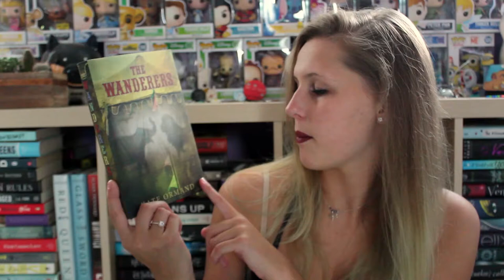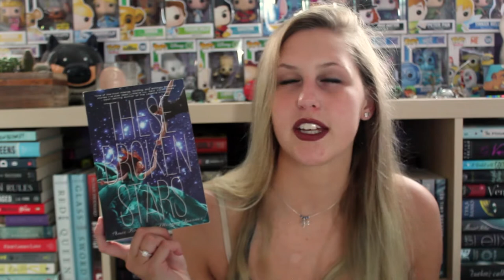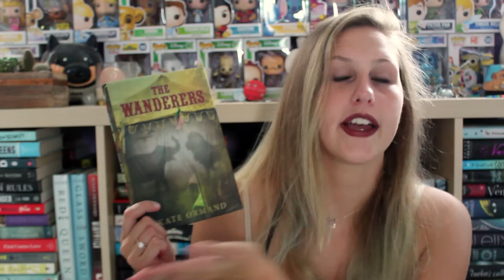TOP 5 WEDNESDAY | COVERS I WANT TO LIVE IN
Okay but like IMAGINE LIVING IN SPACE DOE